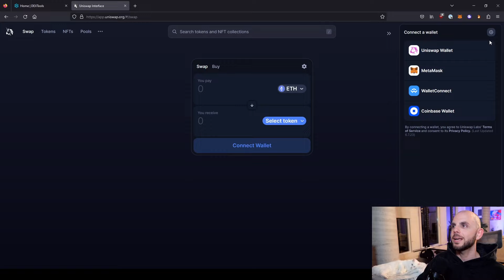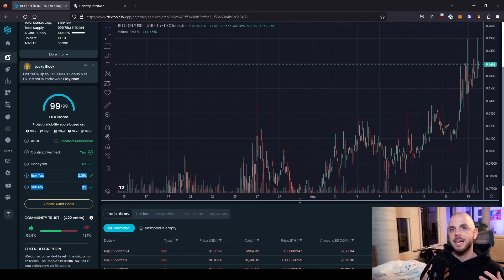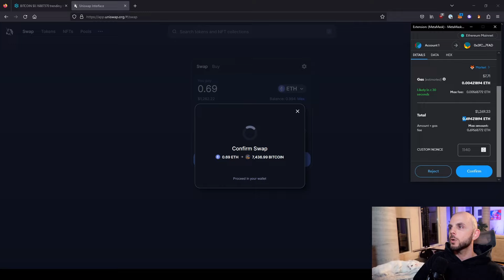How To Buy Tokens Through Uniswap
harrypotterobamasonic10inu, obama, harry potter, sonic, crypto, shiba, shiba inu, dogecoin, swap, uniswap